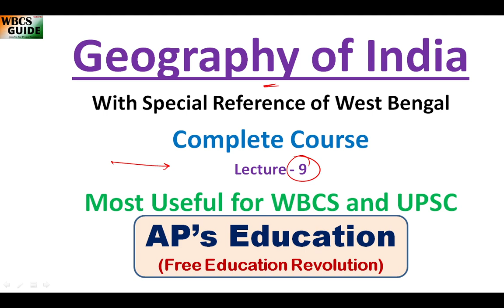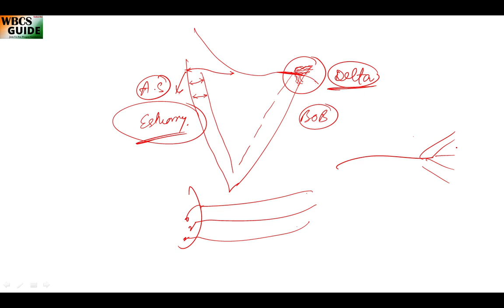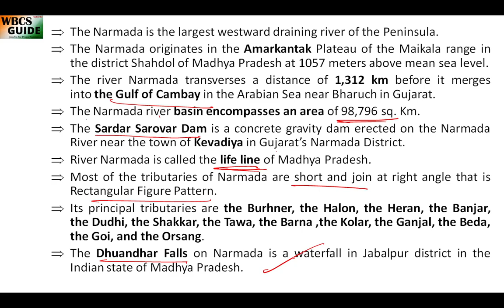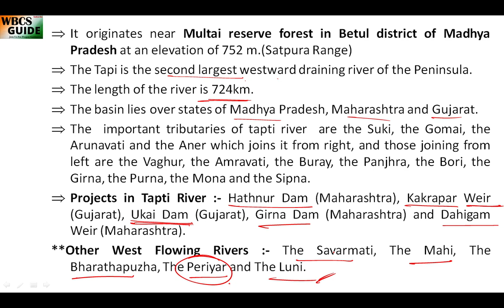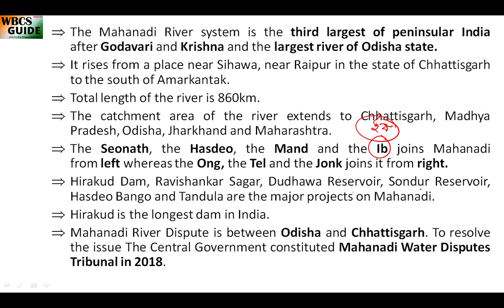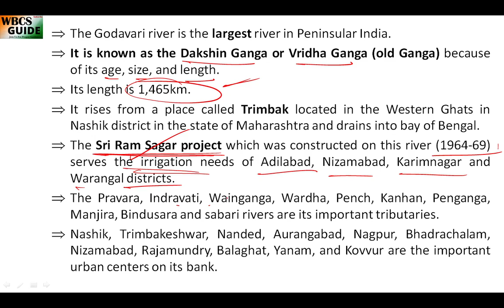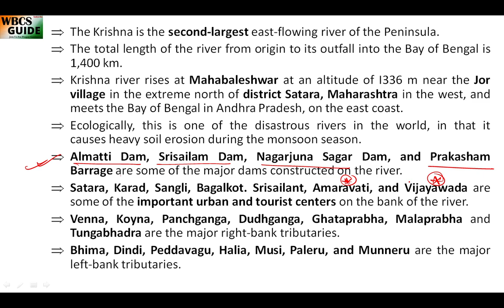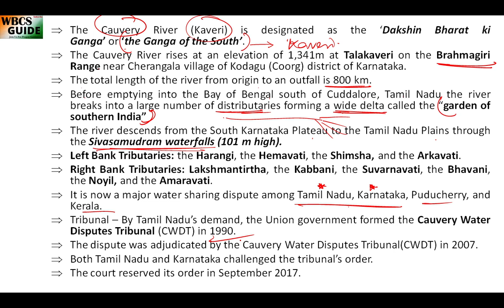Indian Geography Lecture 9, Drainage System in India. Part 4. For WBCS, UPSC, SSC, Rail, Bank exams.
Hello !

Today's Topic :- Indian Geography Lecture 9, Drainage System in India. Part 4. For WBCS, UPSC, SSC, Rail, Bank exams.

Indian History
Indian Polity
Indian Geography
Indian Economy
Physics
Chemistry
Biology
Science and Technology
Current Affairs
Previous Years Papers.